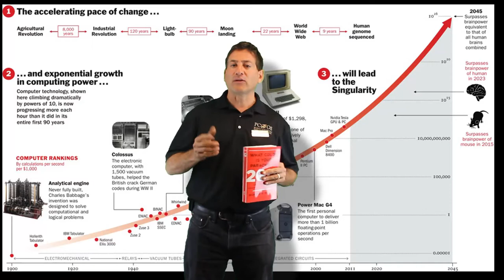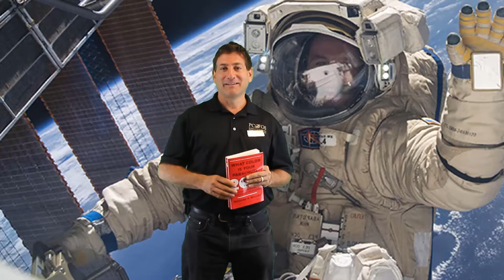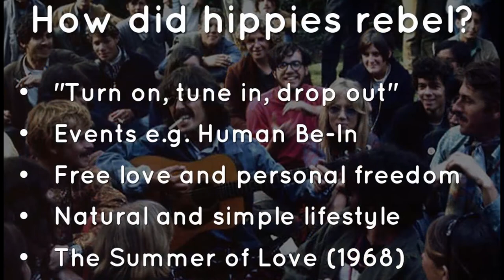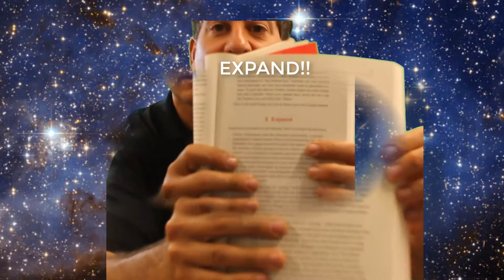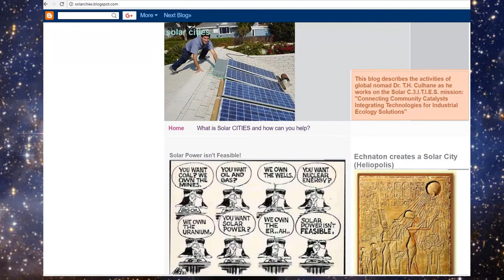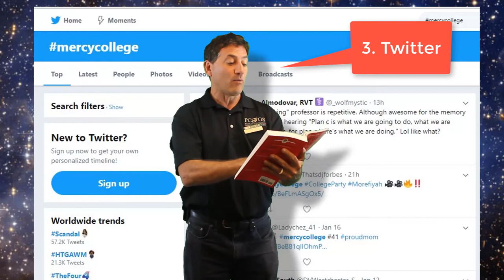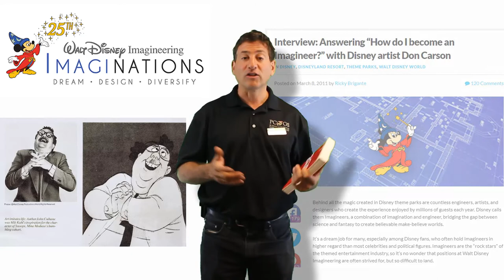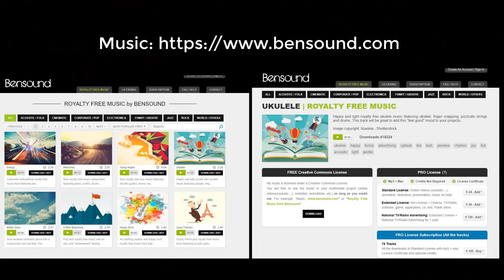Mercy College Career and Life Planning Class Lecture 1, Introduction